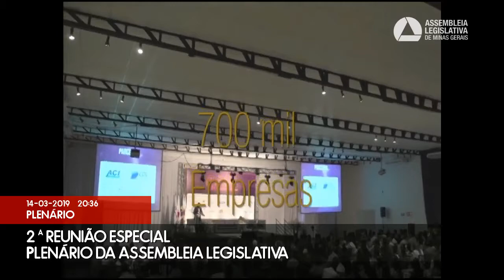14/03/2019 20:00 - 2ª Reunião Especial